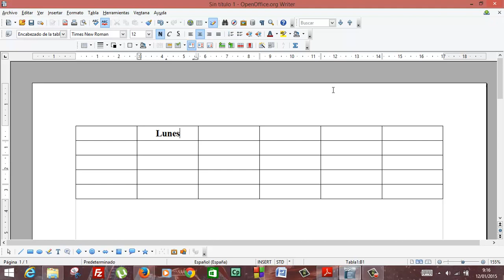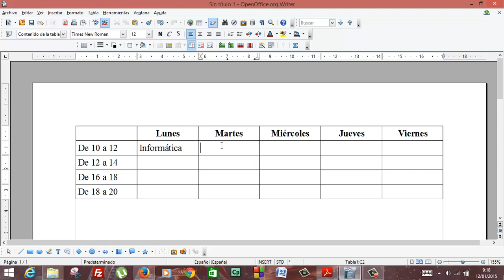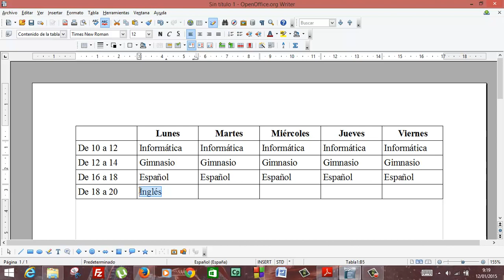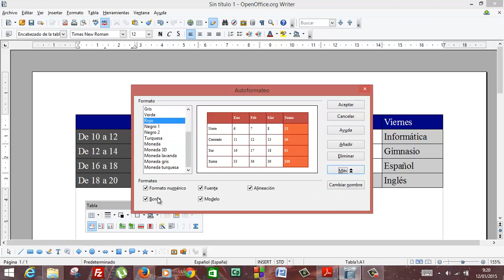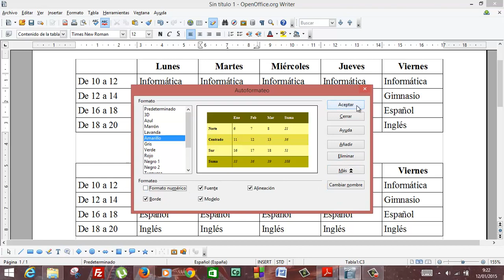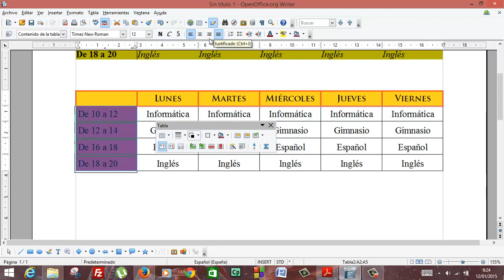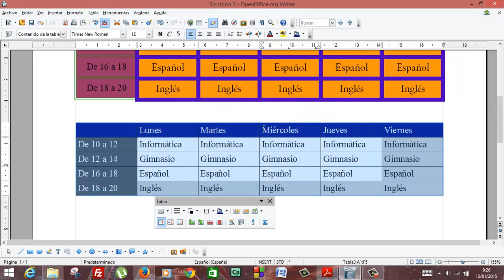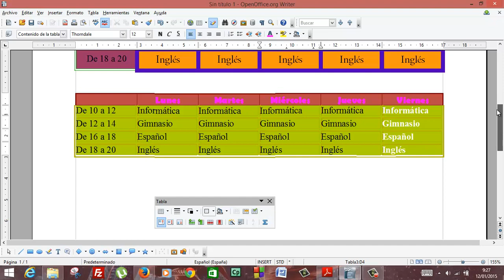Tablas en OpenOffice Writer Informatica Academia Usero Estepona